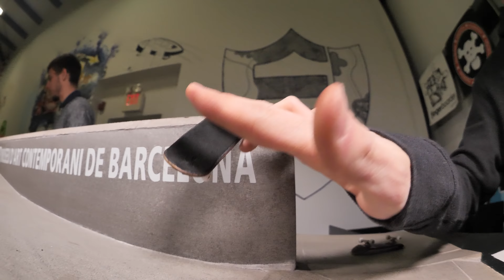MACBAwesome finger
Big thanks to kamelpro fingerboards for this awesome new spot :)